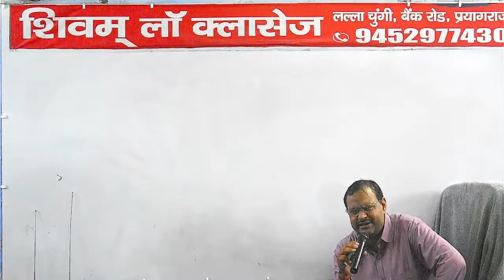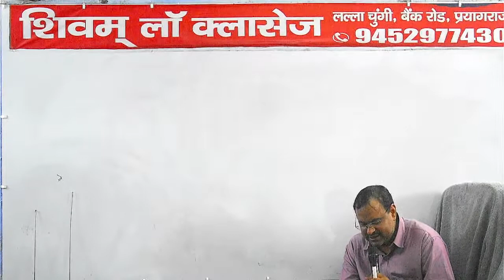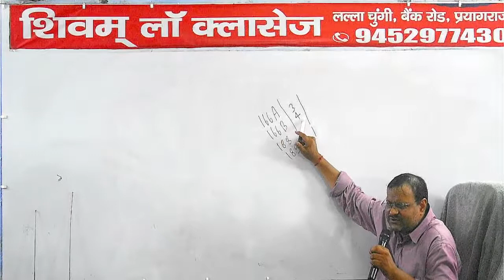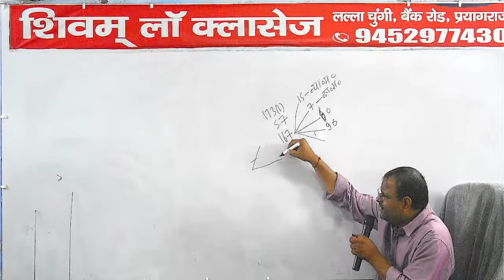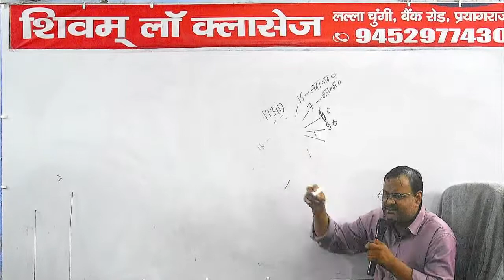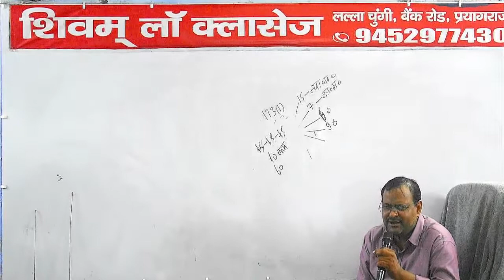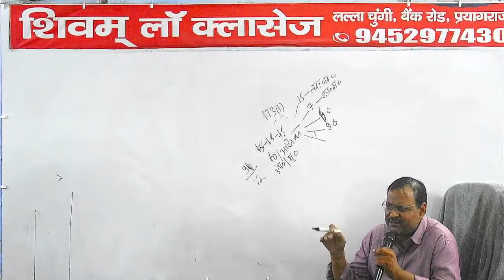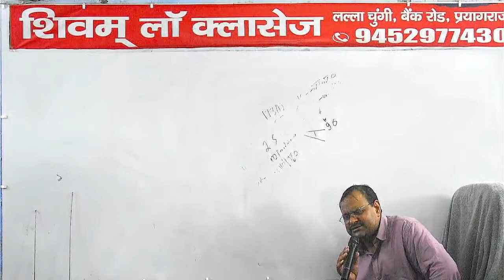CRPC 90 30-05-2022